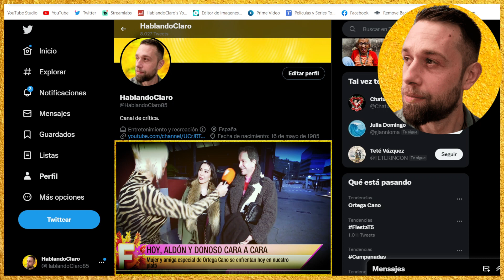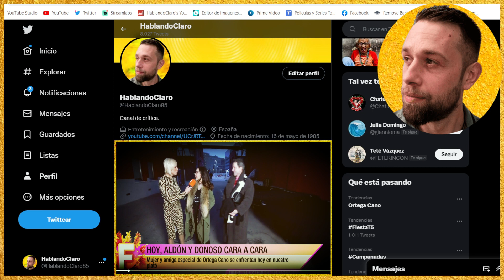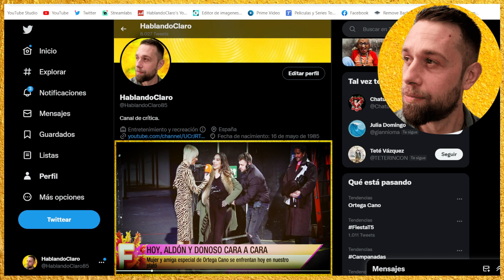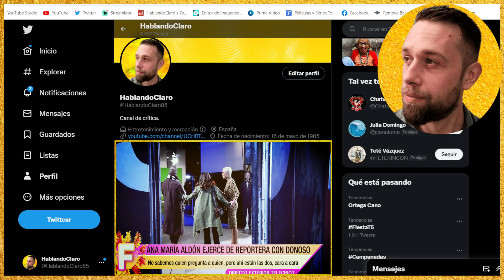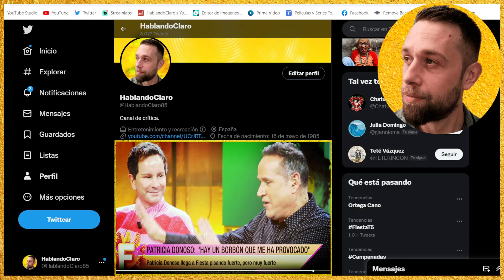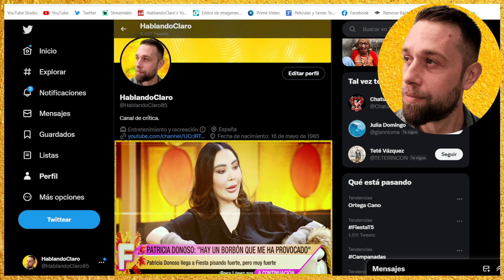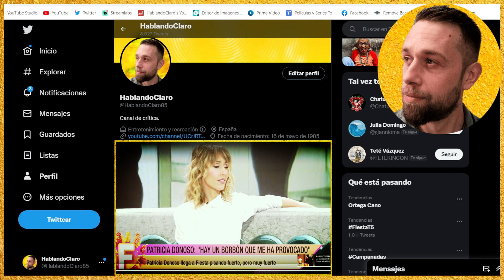💥DURAS IMÁGENES Ana María Aldón SE QUEDA MUDA con Patricia Donoso por Ortega Cano FIESTA Emma García